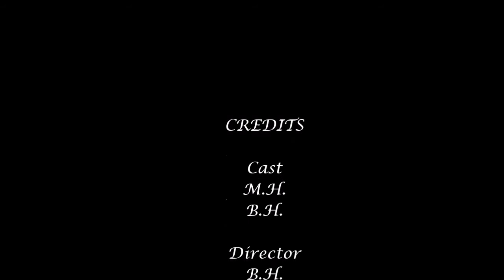Start of Nothing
An opening scene